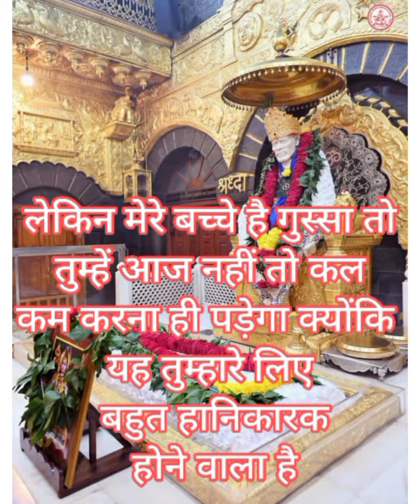मैंने तुम्हें बार-बार समझाया था ना मेरे बच्चों गुस्सा मत करो